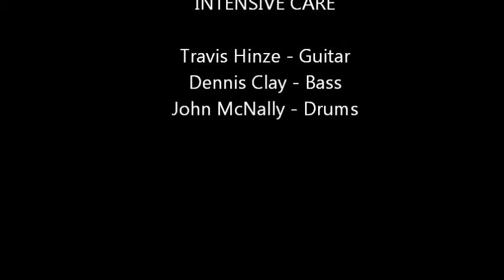Intensive Care - Still Live at Robert's Roadhouse August 18 2012